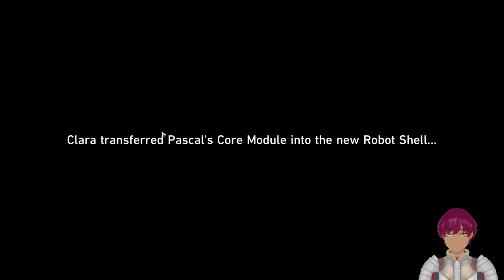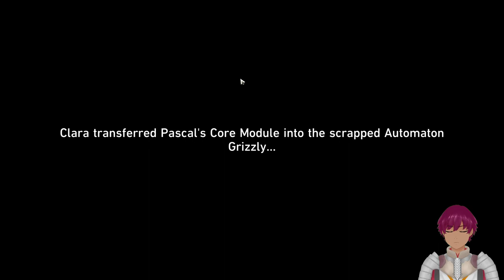【Honkai Star Rail】Blind Playthrough #46: Fragmentum Robot???